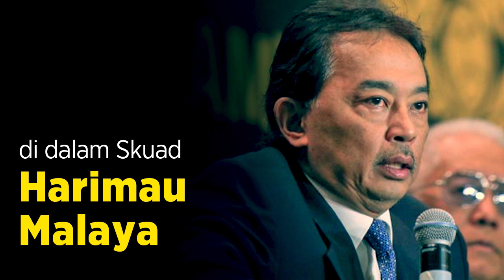KHAS KEPUTERAAN YDP AGONG | Throwback FAM Harimau Malaya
SUMBER VIDEO : TV3 / TV9
SUMBER AUDIO : YT @whitesand